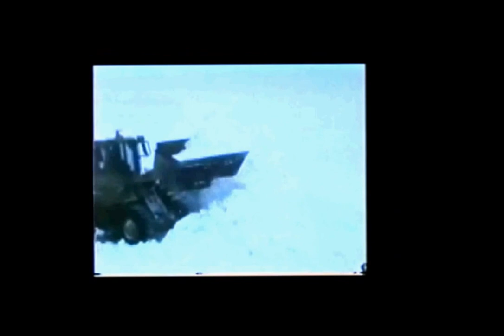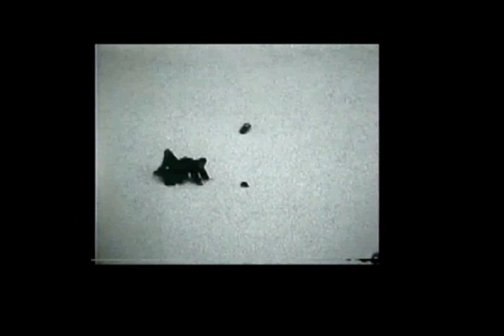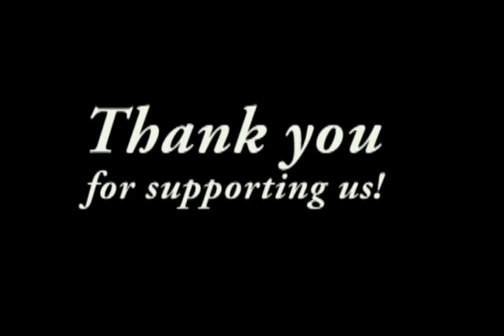INNERVATION NORTH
Innervation North wants to create opportunities for the young people of Resolute Bay, Nunavut to develop a positive mental outlook through nutrition, art, exercise and meditation; thus building leadership and self- efficacy.

In order for Innervation Norths dream to become a reality, we need your help!

Even if you cannot donate, please share this link with your friends and family to help spread the word!

To learn more about Innervation North, who they are, or why they are doing this, visit their